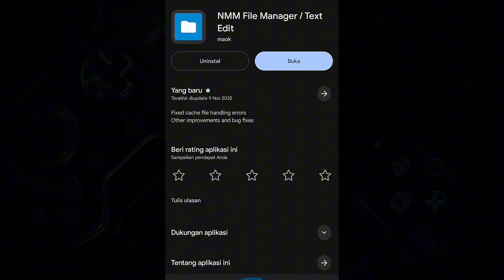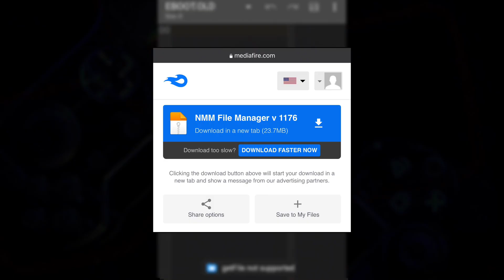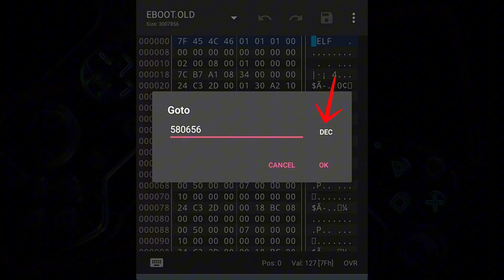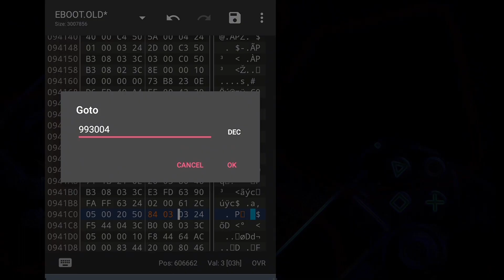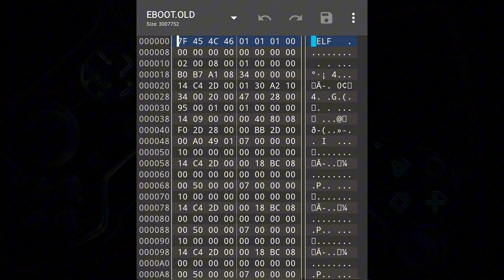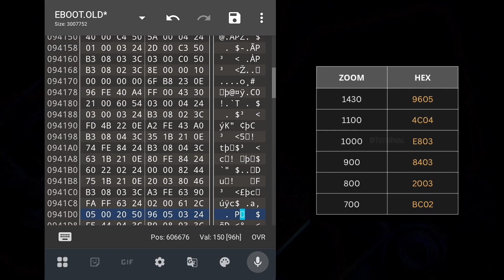Tutorial Membuat Kamera Jauh Fix Menu Edit [PES 14] PPSSPP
ID🇮🇩
Akhirnya! Tutorial Membuat Kamera Fix Menu Edit. Terimakasih buat yang selalu support Ke channel ini.

EN🇬🇧
Finally! Tutorial on Creating a Fixed Camera Edit Menu. Thank you to everyone who always supports this channel.

ES🇪🇸
¡Finalmente! Tutorial sobre cómo crear un menú de edición de cámara fija. Gracias a todos los que siempre apoyan este canal.

APPS

REFERENSI

-KONAMI
-PPSSPP.org
-Evoweb.Uk
-PES INDIE TEAM
-YERRY 11